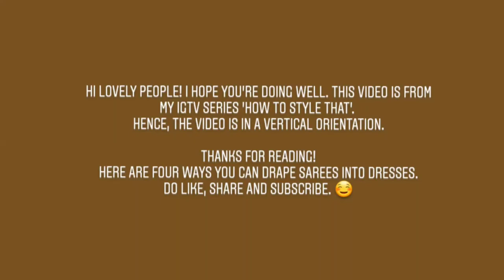4 WAYS TO TURN SAREES INTO DRESSES || NO CUTTING, NO SEWING || DRAPING || AANCHAL AWARE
Hiiii everyone! Presenting four ways you can drape a saree into a dress/ jumpsuit/ a whole outfit! 🤩 Have to say, from creating the looks to filming it, it took so much effort! Now that I'm finally posting it after weeks of working on it, I feel relaxed! I'm extremely sorry about the light and shadow issue, the Sun really troubled me! I tried to fix it as much as I could. 🙈
So for these looks, you'll need a bra or a bralette or a camisole, basically anything that fits snug on your shoulders, a pair or shorts or lowers that you're comfy with, a bunch of safety pins, someone to assit you and some good amount of patience. 😆 I've tried using different weights here so choose your saree accordingly when you try these out. I wanted to give ya'll five looks but the video would be much longer then. I will put a part two if this video gets a good response. ❤ I'll be extremely grateful! 🙈☺
Lastly, enjoy!!

I DO NOT HOLD ANY RIGHT TO THE MUSIC USED IN THE VIDEO.